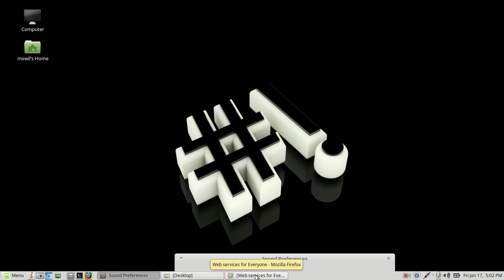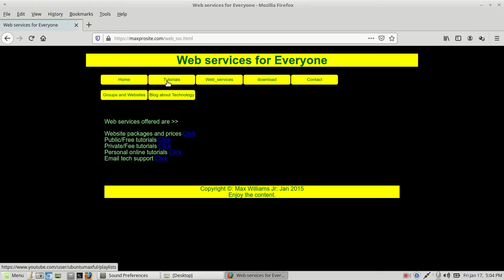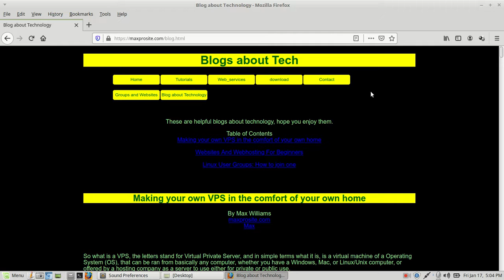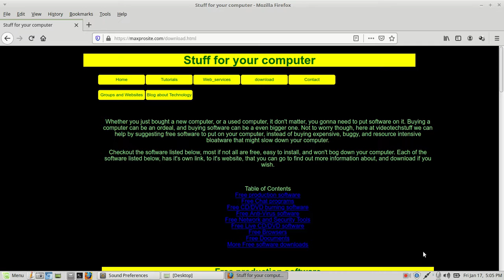MyWebsite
This video talks about my website and the services it offers, website link is: